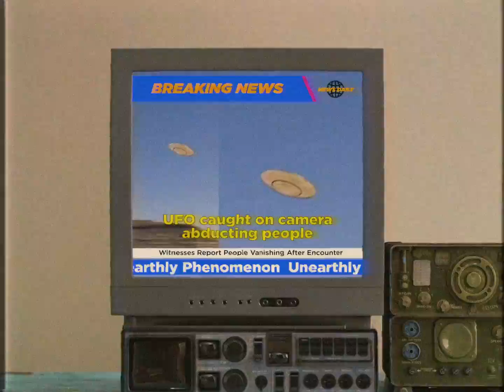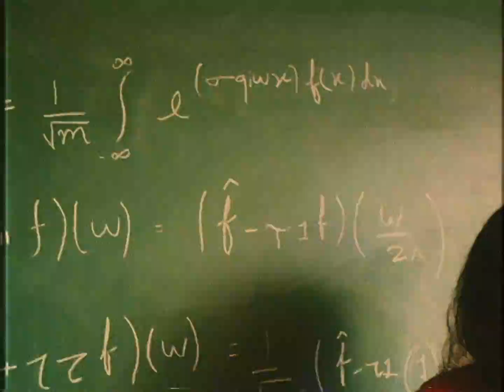This Is Our Life - Anchit Magee (Official Music Video)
Lyrics

Peeking through the sunrise
Thinking of a better life
Breaking all the expectations

No matter the tech support
We'll always be on our own
Passing all the limitations

All night under the moonlight
Off we go onto the next sight
No don't stop
Until till the sun comes out

It's alright
Let nobody harm you
Keep your cool
When anyone tries to
Change your moves
You let them know that

I'm terrified of running out
After the sun is burnt out
Do we have the light to let it glow again

It overflows
Nobody knows where it goes
But we fight to let it fly and let it go again
Coz

Video Credits -
Production House - BrainTikka
Director - Aditya Rahul
Creative Director - Bhavika Mehta
Cast - Chirag Chaturvedi, Tanya Gulati and Harshil Tewatia
Special thanks to Shubh

Audio Credits
Organs - Nigel Joe Harris
Drums - Madhav Mehta
Drums recorded by Nayan and Mukul Jain at Ferris Wheel Studio
Vocals recorded by Arindam Banerji at Meraki Studio
Mixed and Mastered by Adamya Bajaj at The Tiny Room Studio